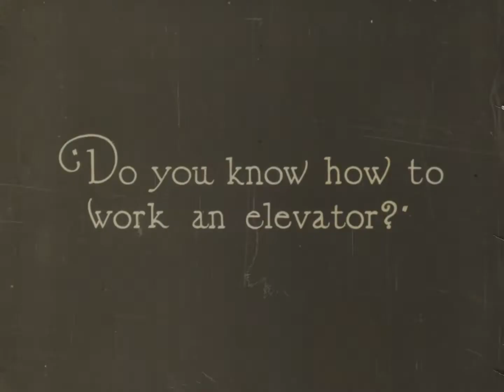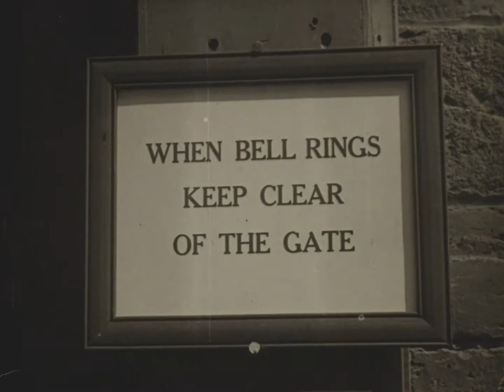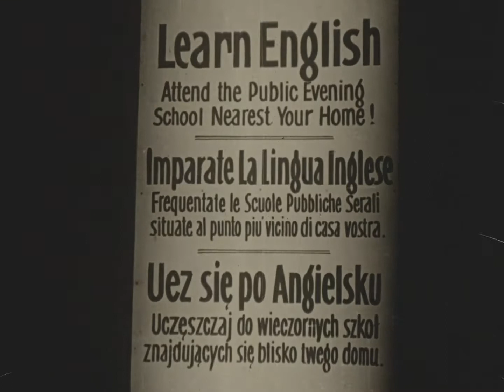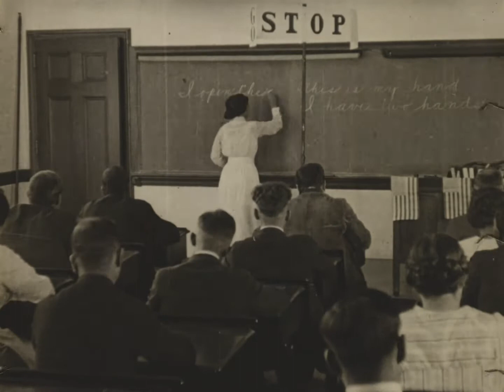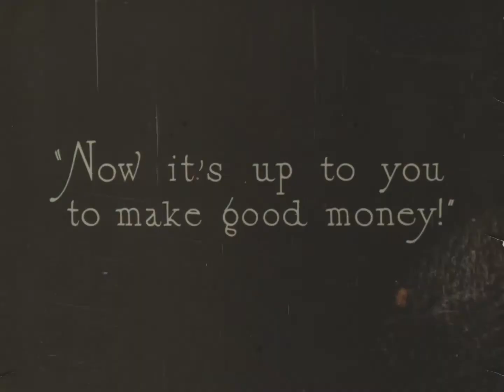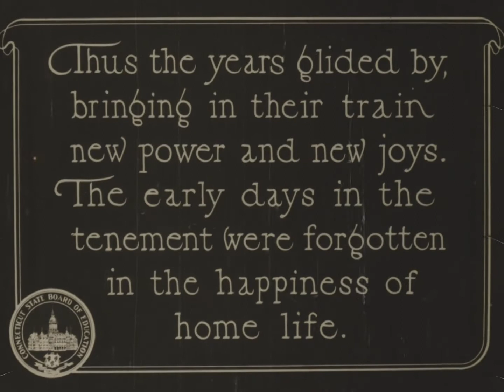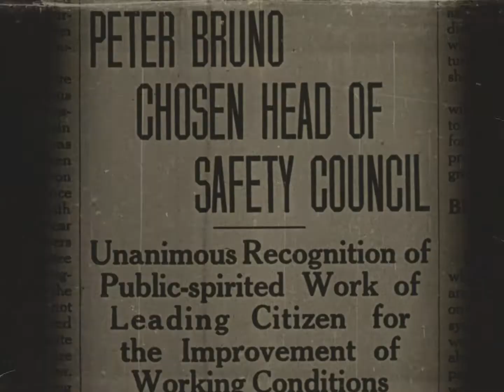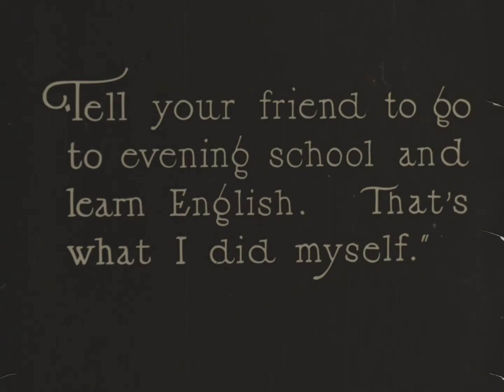The Making of an American (1920)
A public service short encouraging emigrants to the US to learn English.